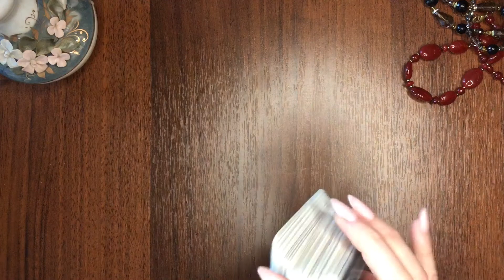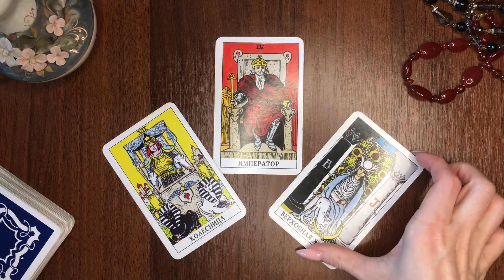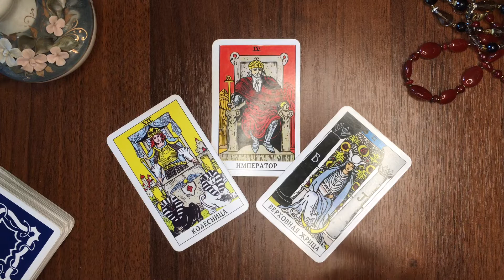ТЕЛЕЦ таро-прогноз 29 марта - 4 апреля